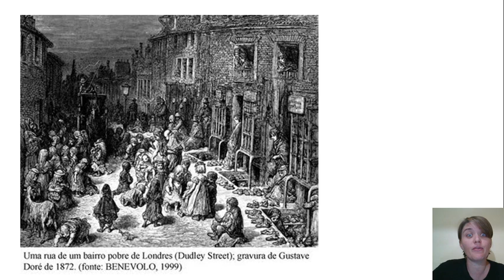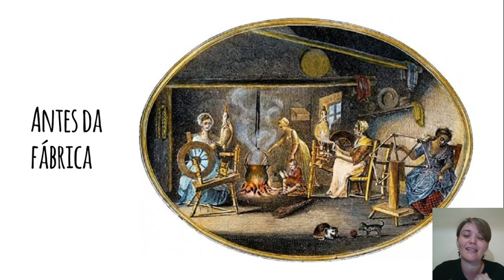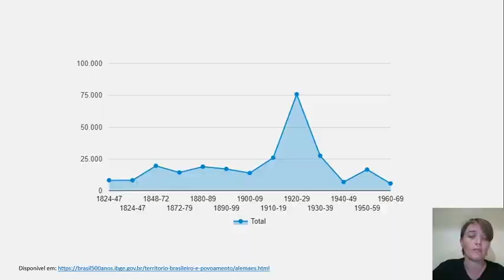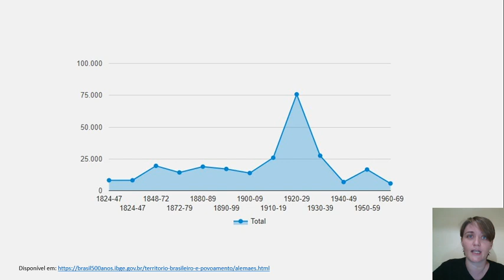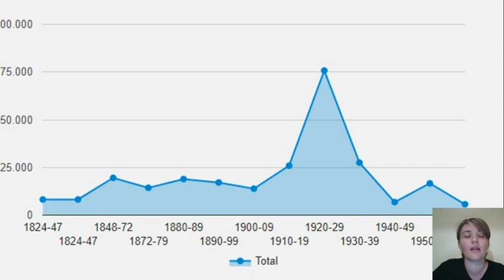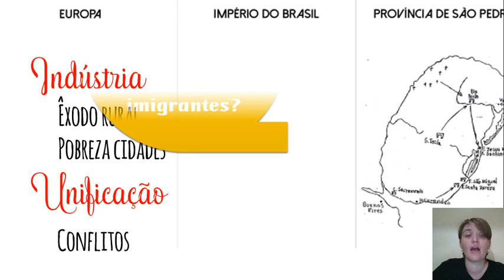Recortes da História da Imigração em Santa Cruz do Sul - o contexto europeu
Quais fatores podem ter influenciado aos sujeitos do século XIX a escolher abandonar a sua terra natal e se lançar em uma viagem além-mar, muitas vezes para morar em meio a mata virgem e com o perigo do ataque de animais silvestres?